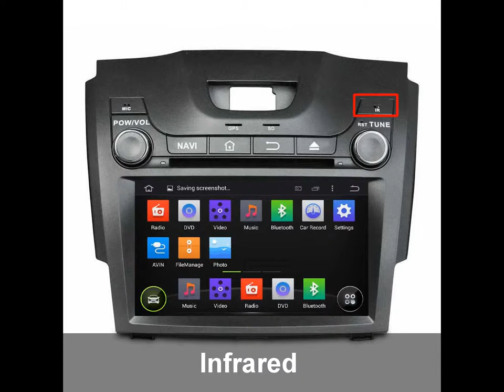雪佛兰 KD 8065 S10